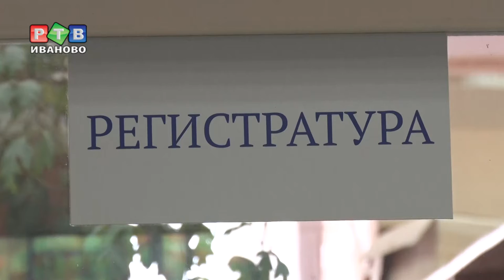Рейд в медучреждение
Губернатор продолжает знакомиться с медучреждениями региона. Очередная точка - поликлиника в Ново-Талицах